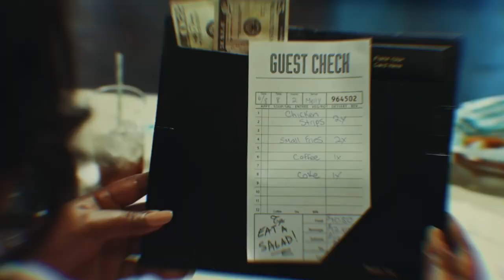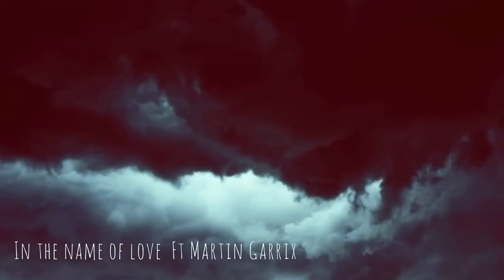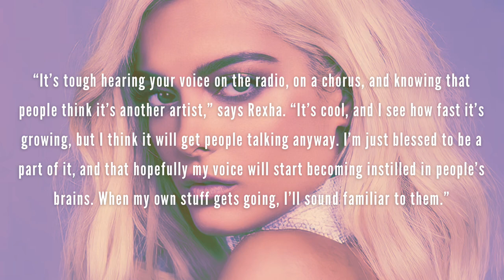Most Underrated: Bebe Rexha & How The Music Industry Did Bebe Dirty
Most Underrated: Bebe Rexha & How The Music Industry Did Bebe Dirty. For this video let's talk about the talented BeBe Rexha and how the music industry did her dirty.

Bebe’s been in the game since the early 2010s, becoming a member the electronic Band Black Cards formed by Pete Wentz a member of the Rock Band Fall Out Boy, Black Cards did release songs and mix tapes but they were short lived after Bebe departed the band to pursue other endeavors in 2012. Close to this timeline Bebe Rexha would also get let go by Island Def Jam. In 2013 the singer got signed to Warner Bros Records, that's when we started to see the early writing power of Bebe, co-writing ‘’Like A Champion’’ for Selena Gomez and Nikki Williams's "Glowing"